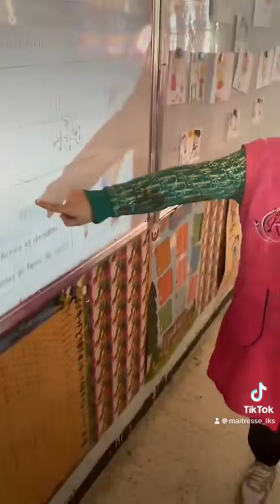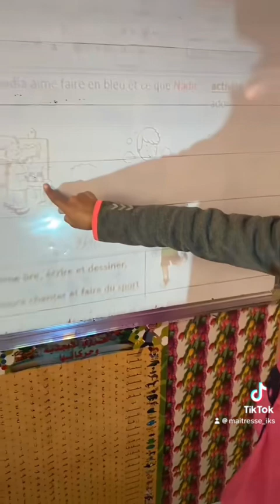Exprimer une préférence